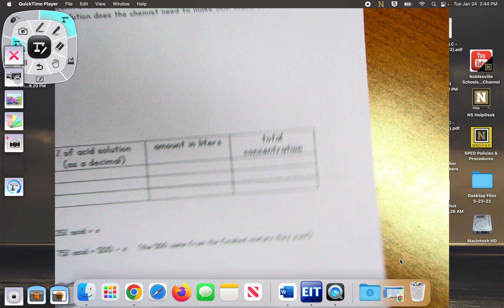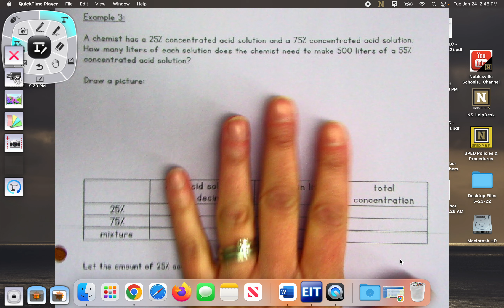Algebra - Week 22 Mixture Problems Notes (part 2)